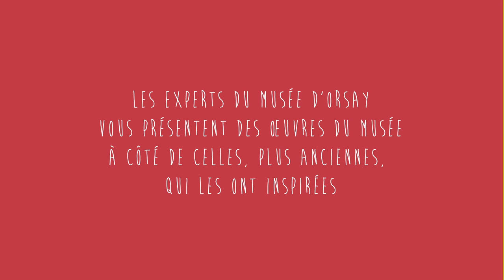LES DEUX FONT LA PAIRE - TEASER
Pas de Manet sans Titien ? Pas de Rodin sans Michel-Ange ?
Les experts du musée d'Orsay vous présentent des œuvres du musée en regard de celles plus anciennes qu'elles ont pastichées ou qui les ont inspirées.